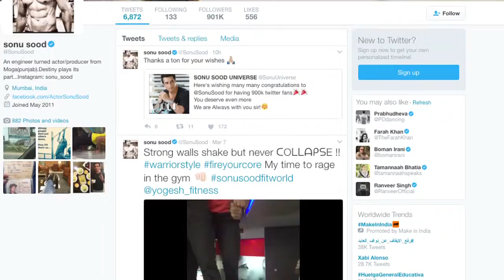तो यह है Sonu Sood का फिटनेस मंत्रा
अभिनेता सोनू सूद  जो अपनी फिटनेस की वजह से आडियन्स के बीच काफी पसन्द किये जाते हैं। उन्होने ट्विटर पर अपना एक विडियो शेयर किया है